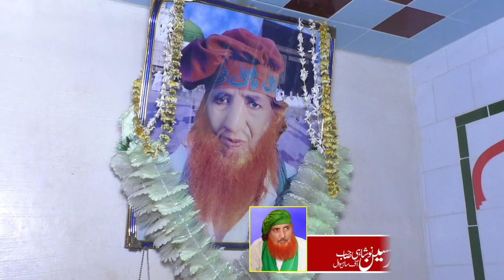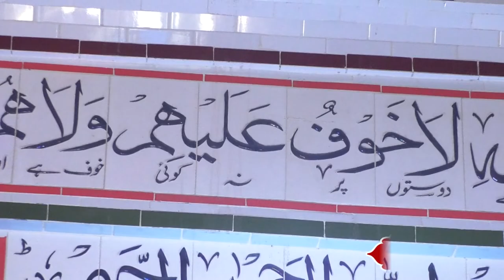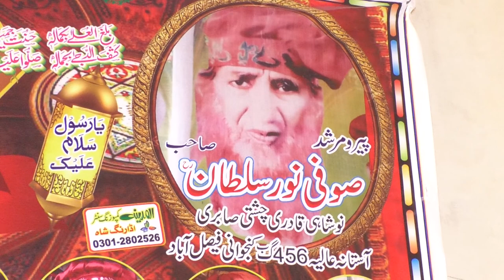Title Video Urs Mubarak Hazrat Peer Sufi Muhammad Noor Sultan r.a || Chak No 456 GB Kanjwani FSD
Naat+Qawaali+Sufi Kalam+Mela Kanjwani+Song+Dance+Funny+Entertainment+Tips&Tricks
Mela Kanjwani at 456G.B Jhok Hasu Di
Post Office Code: Kanjwani.37100
Tehseel: Tandlianwala District: Faisalabad. Pakistan

       Admin
                  Ghulam Mustafa.